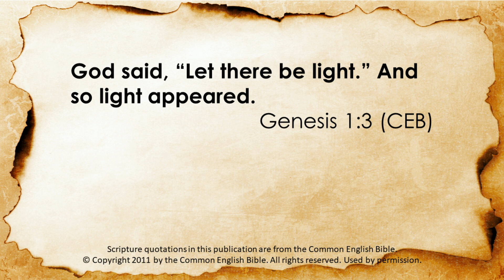Focusing on Faith: "Good Light" - December 29, 2022